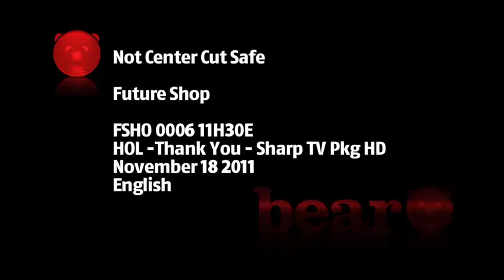Future Shop Holiday Thank You